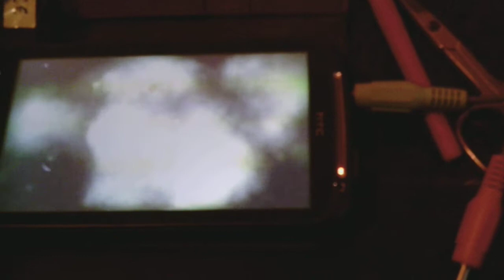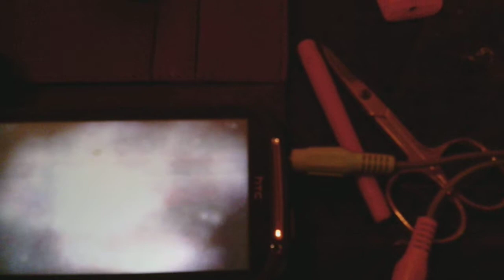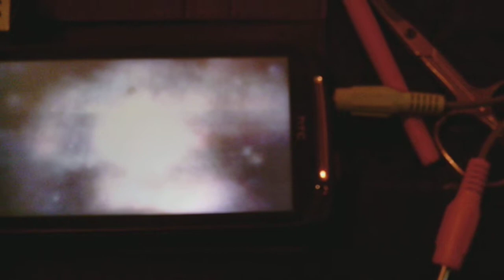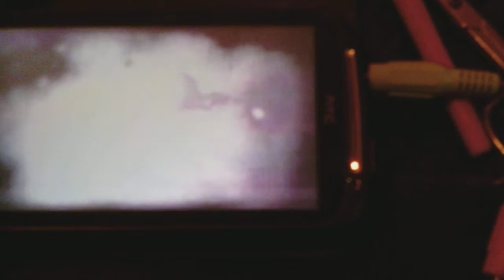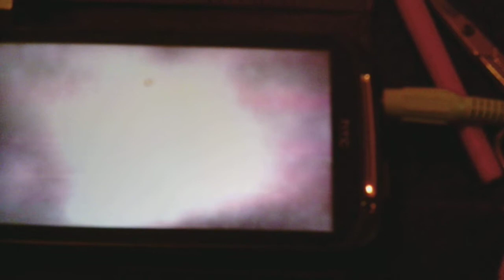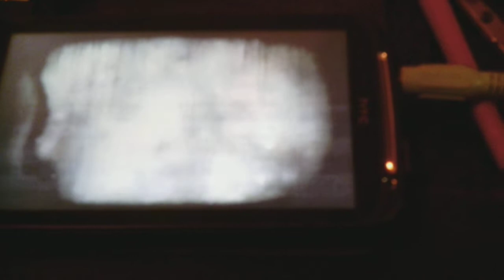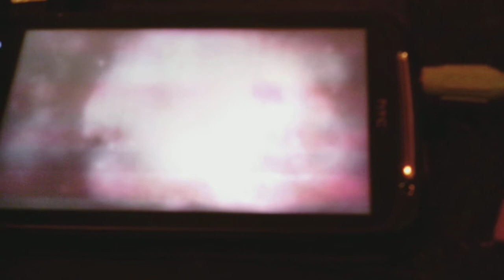Gesichter aus dem Jenseits und eine Entität namens BOB !